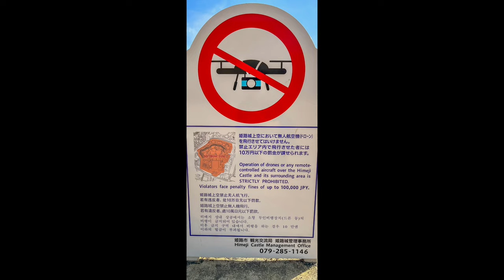2023 4 1日本姬路市 姬路城 百大櫻 櫻花季 旅遊日誌全記錄